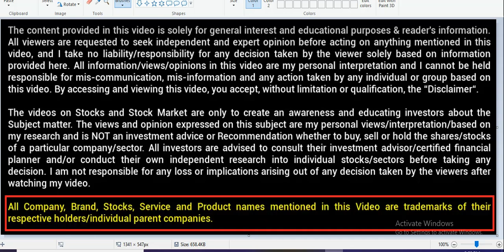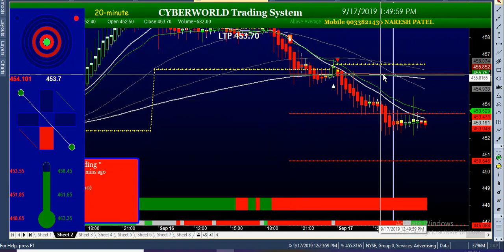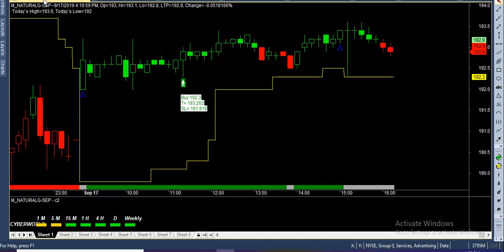tgt achived nifty bank nifty crude super duper performance best buysell signal software mcx nse bse